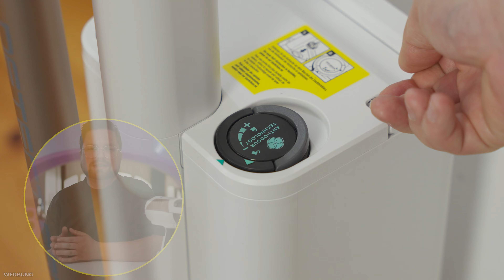Shark Detect Pro Akku-Staubsauger mit beutelloser Absaugstation für unter 400 Euro | Test Fazit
Werbung | Der Shark Detect Pro Akku-Staubsauger mit Absaugstation überzeugt durch seine starke Reinigungsleistung, die benutzerfreundliche Handhabung und die intelligenten Funktionen, die den Reinigungsprozess erheblich erleichtern. Die automatische Absaugstation, der herausnehmbare Akku und der integrierte Handstaubsauger sind nur einige der Features, die diesen Staubsauger zu einem wertvollen Helfer im Haushalt machen, finde ich.

Das Buch dazu
(Mit dem Thema hat sich mein Onkel sehr lange, über Jahre, fast ein Jahrzehnt, beschäftigt. Dabei ist dieses Buch und die Homepage entstanden. Eine spannende Geschichte, von der ich nicht viel verstehe, aber ihr vielleicht. 🙂)

✂️🔥🎶🎬 Musik und Vorlagen für Premiere Pro, Final Cut Pro, Davinci Resolve und weitere hole ich mir

WEITERE INFORMATIONEN 🔻🔻🔻🔻🔻🔻🔻🔻🔻🔻

Kapitel:
00:00 Einleitung und kurze Zusammenfassung
00:25 Design, Größe, Gewicht und Lieferumfang
01:00 Die einzelnen Komponenten und Highlights
02:00 Benutzerfreundlichkeit
02:25 Die Modi
03:00 Fugendüse
03:25 Akku und Akkulaufzeit
04:30 Entleerung
04:48 Reinigungsleistung
05:30 Die coolen Features
06:45 Fazit